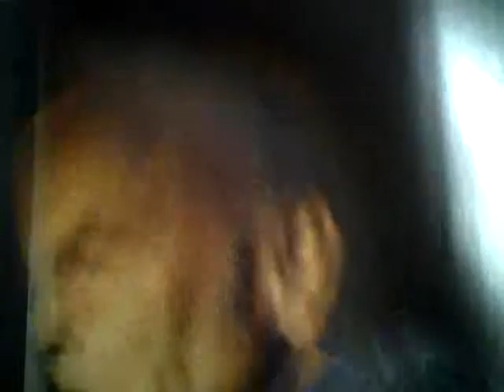Finnish Opera Singers: Mr. Jorma Hynninen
The source:  Ms. Liisa Talvitie, "Softened By Life" (Elämän pehmentämä), pgs. 16-20 in Apu (Help, a Finnish weekly magazine), February 9, 2012.